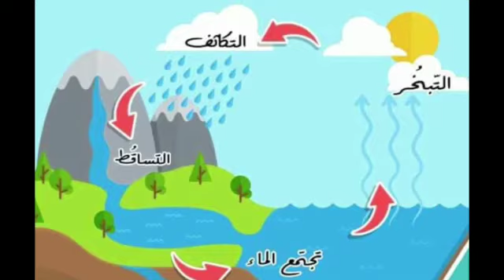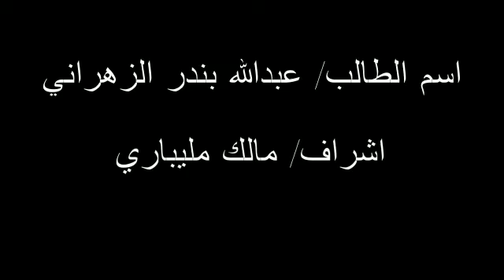دورة الماء اعدادالطالب/ عبدالله بندر اشراف المعلم/ مالك مليبارى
مشروع مادة علم البيئة لعام 1443هـ